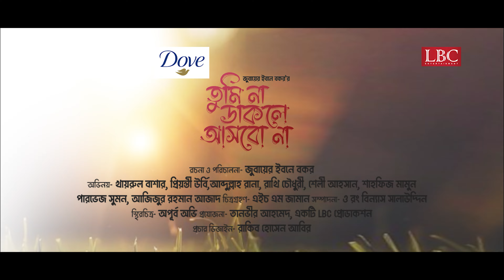Tumi Na Dakle Asbo Na| Promo | Khairul Basar | Priyontee Urbee | Natok 2024 | LBC Entertainment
Drama: Tumi Na Dakle Asbo Na | তুমি না ডাকলে আসবো না
Script & Direction: Zubair Ibna Bakar

Cast : Khairul Basar, Priyontee Urbee, Abdullah Rana, Rakhi Chowdhury, Azizur Rahman Azad, Shelly Ahsan, Shafiz Mamun, Parvez Shumon

DOP : HM Zaman
Edit & Color : Salah Uddin
Photographer : Apurbo Avi
Poster Design : Rakib Hossen Abir

Producer: Tanvir Ahmed

Label & Distributed by LBC Media Entertainment Company Ltd.

তুমি না ডাকলে আসবো না